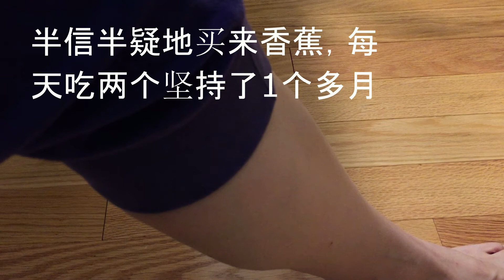小腿抽筋怎么办？ 抽筋的食疗法 - M3Top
抽筋的现象消失了